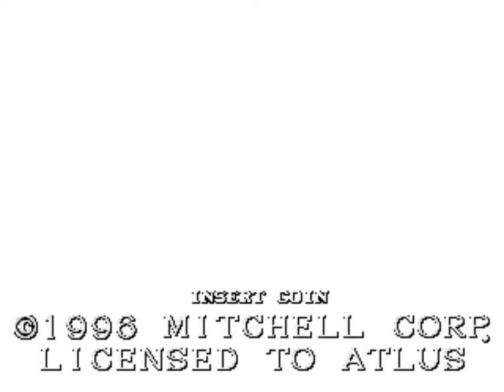Cannon Dancer (arcade)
A complete playthrough of Cannon Dancer (キャノンダンサー). Played on default difficulty and completed on one credit.  Kouichi Yotsui (四井浩一), the designer of Strider Hiryu, also designed this game and it was developed by Mitchell Corporation. The game is known as Osman outside Japan.

Thanks to 'hall665' for showing me how great this game is.

Best viewed at 720p 60fps.